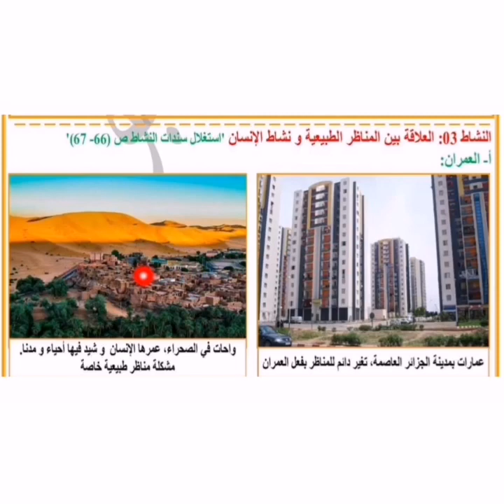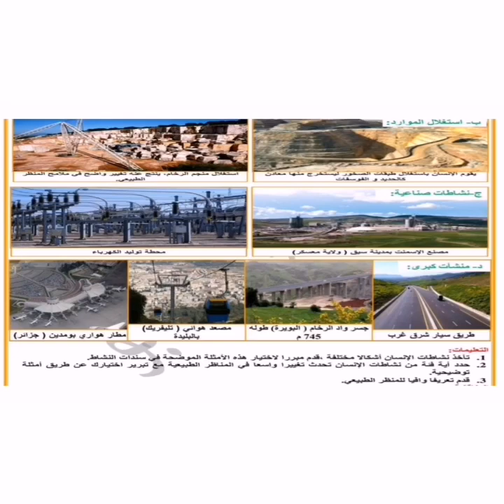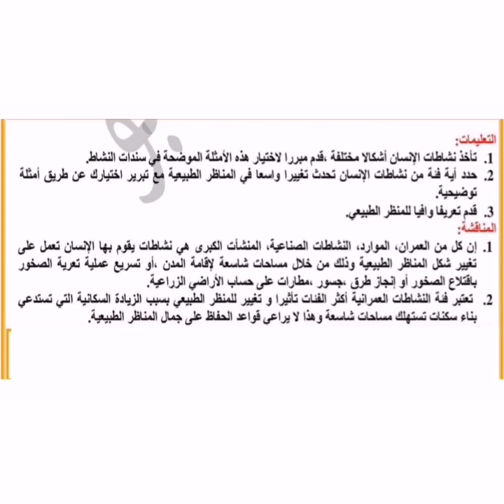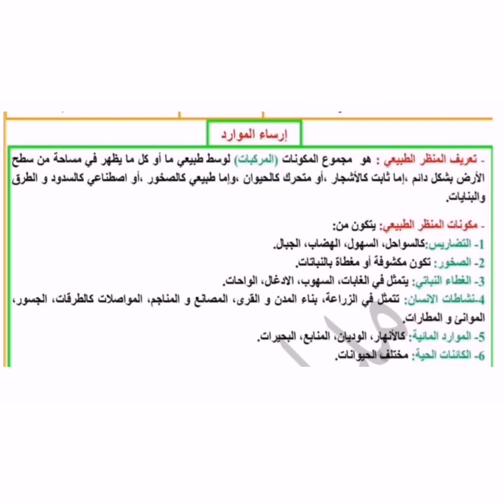النشاط3:العلاقة بين المناظر الطبيعية ونشاط الانسان. الثالثة متوسط. دروس العلوم الطبيعية